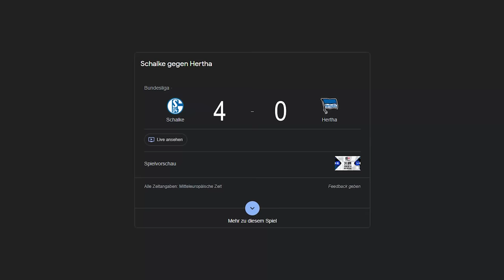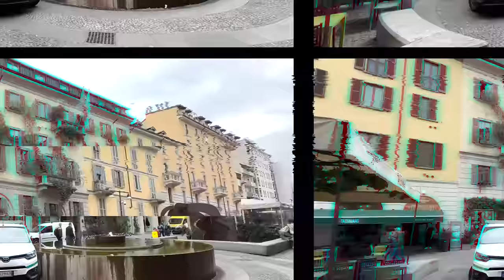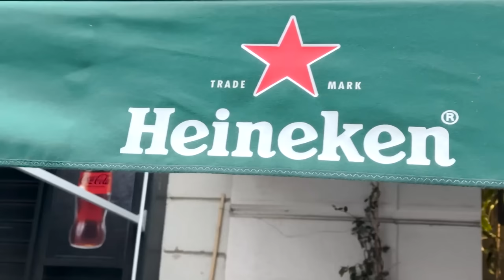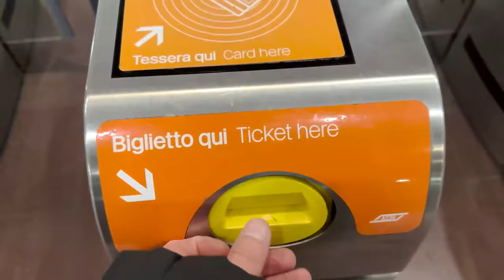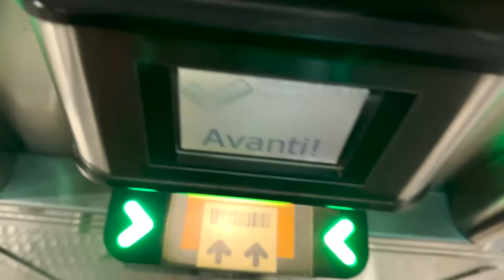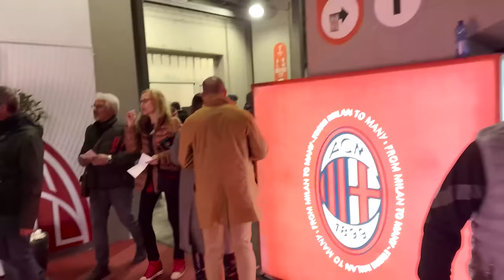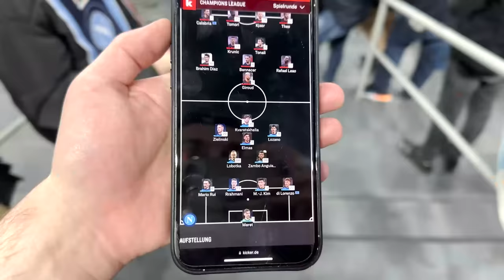Mein 1. Mal im SAN SIRO 😍 KOMPLETTE GÄNSEHAUT 🥺 Ac Milan vs SSC Neapel STADION VLOG 🏟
Playlisten:
Impressum:
Simon Schildgen
C/O Fairplay-Management GmbH
Schauenburgerstraße 116
24118 Kiel

Playlisten:
Impressum:
Simon Schildgen
C/O Fairplay-Management GmbH
Schauenburgerstraße 116
24118 Kiel